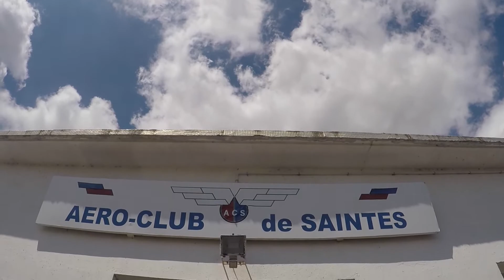FOX - Stage voltige Saintes Juillet 2017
STAGE VOLTIGE PLANEUR à Saintes en juillet 2017.
Soundtrack : Hogland & Vinil - We Don't Care (ft. AVA)